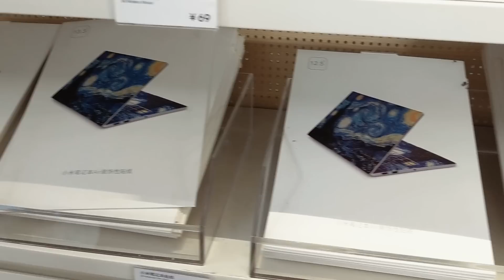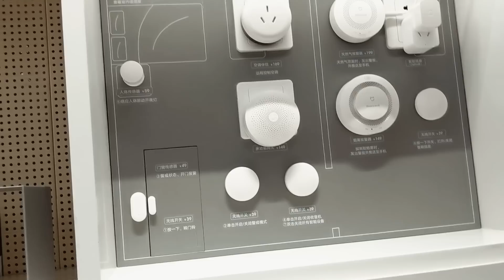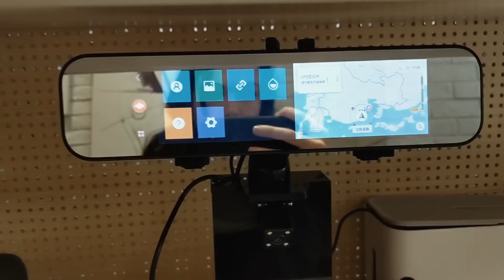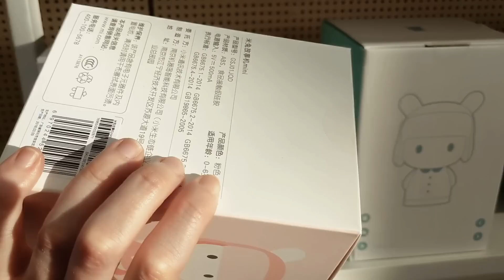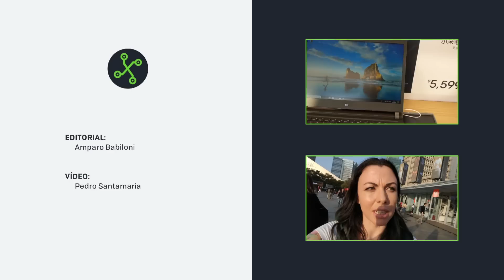DE COMPRAS en una tienda de Xiaomi en China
Visitamos una tienda de Xiaomi en China para ver todo lo que tienen y de paso hacemos algunas compras.